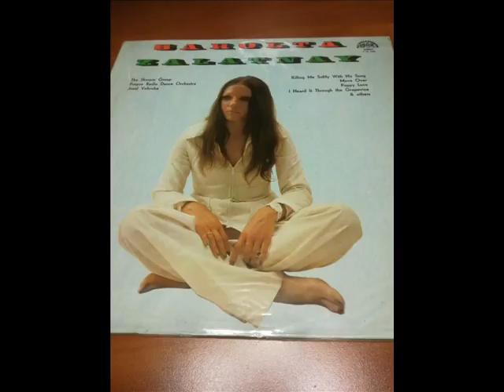Sarolta Zalatnay Supraphon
A1 I've Heard It Trough The Grapevine 3:20
A2 Soon There'll Be A Wedding 3:10
A3 Puppy Love 3:00
A4 Daybreak 2:35
A5 Embrace Me 3:10
A6 Killing Me Softly With His Song 4:50
B1 The Freak 2:55
B2 Need A Real Friend 3:45
B3 It Would Be Nice 3:20
B4 Back Road Grand Hotel 2:45
B5 Move Over 3:50
B6 I Keep On Calling 4:10